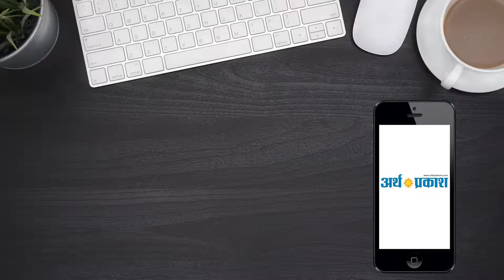पानीपत: सीटू की अगवाई में सेंकडो मजदूरों ने किया प्रदर्शन || Arth Parkash Tv